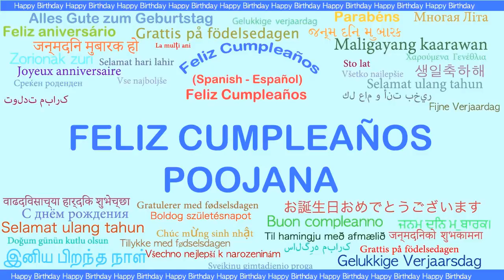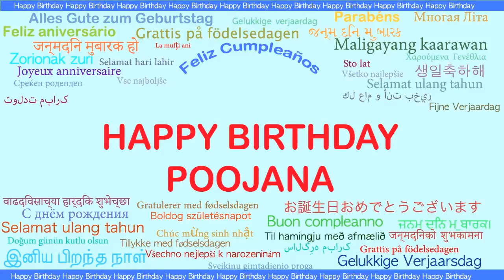Poojana Languages Idiomas - Happy Birthday